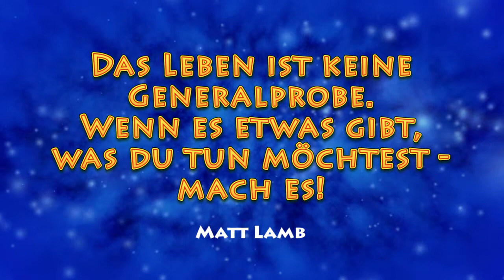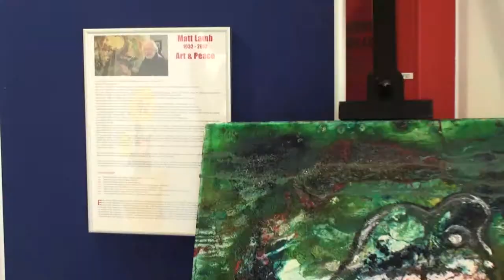Pflegewohnheim Am Kreuzberg